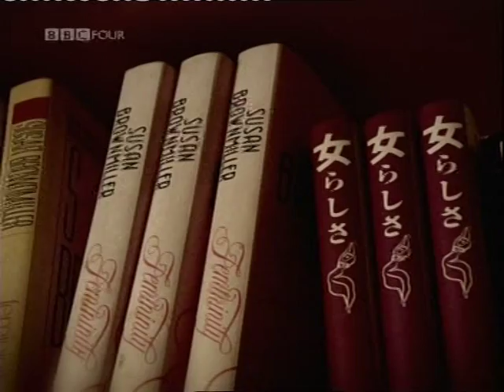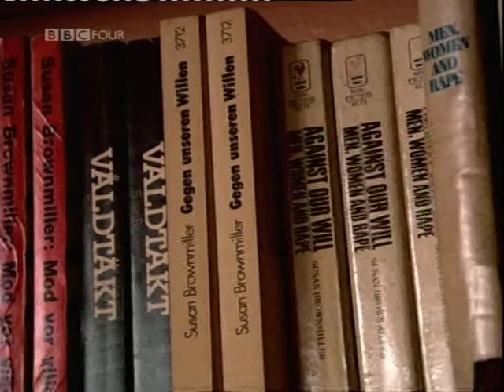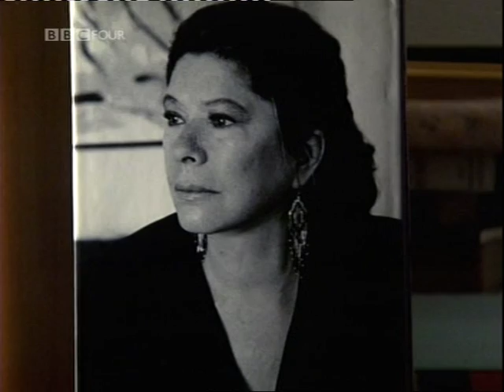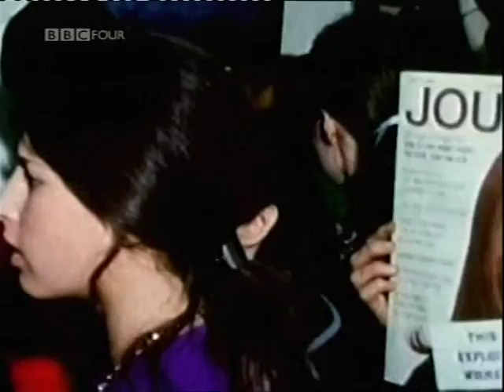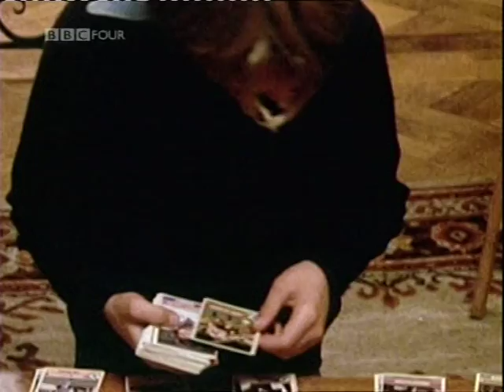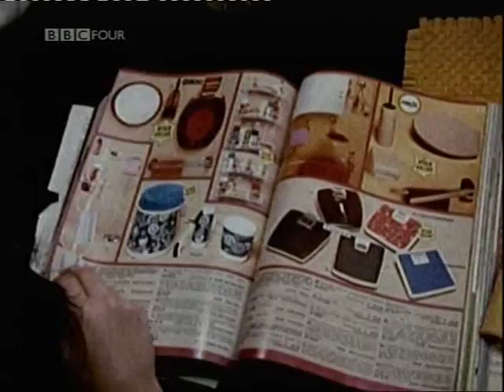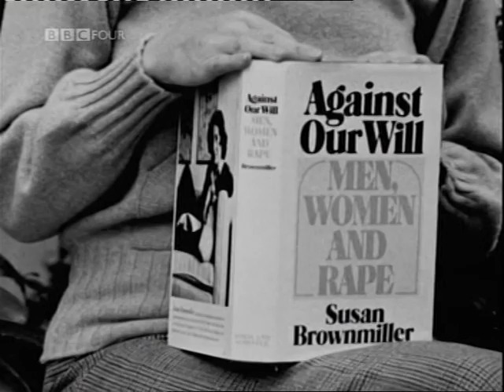Feminism - 'second wave' activists reminisce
Highlight of this splendid documentary - Anne Oakley is asked if she ever tried lesbianism. The sheer impertinence! Her answer is sage and amusing, of course.